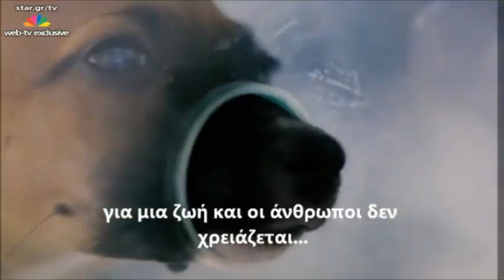"Pet Show" - 12.5.2015 - Web exclusive - StrayCare.gr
Παρουσιαστής o Θόδωρος Σούκας και πρωταγωνιστές τα αγαπημένα μας κατοικίδια !

η εθελοντική ομάδα StrayCare.gr Αδέσποτη Φροντίδα! Μαζί με - Theodoros Soukas, Maria Theodosiou Ioanna, Seremeti Dimitra Kaidantzi, Άννα Καραφύλλη!
Η εκπομπή "Pet Show" ασχολείται με συμβουλές από κτηνιάτρους και ειδικούς, για όλα τα κατοικίδια ζώα και παρουσιάζει πολλά ωραία βιντεάκια, με πρωταγωνιστές τους φίλους μας.